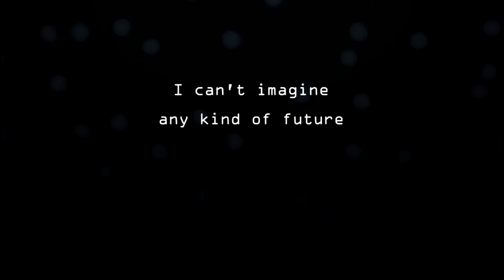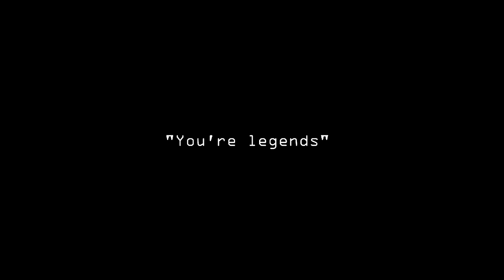Barry & Leonard || Fade Into You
"If I was the red and you were the blue. I could just fade into you"

Song&Infos: in the end

I'M SO TRASH FOR THIS SHIP! COLDFLASH IS MY DEATH!
Pê, you are responsible for this!

So, this is my contribution for 'the coldflash week'. I hope you all like :D